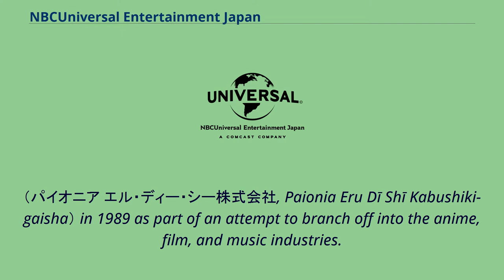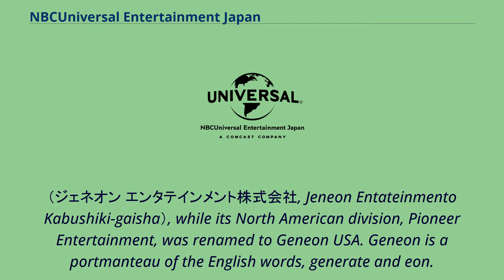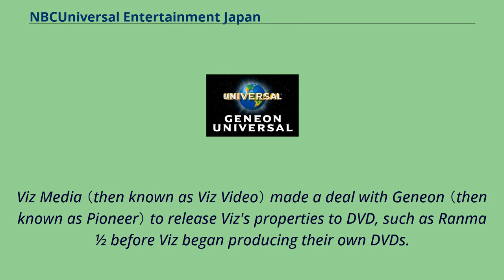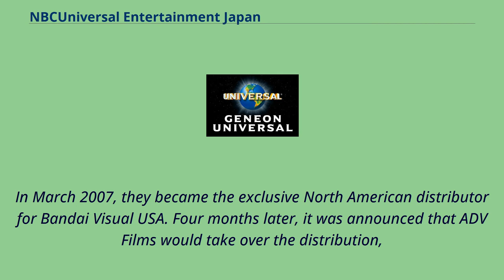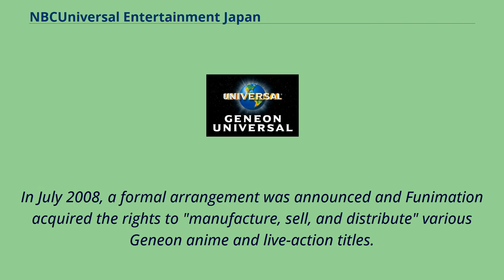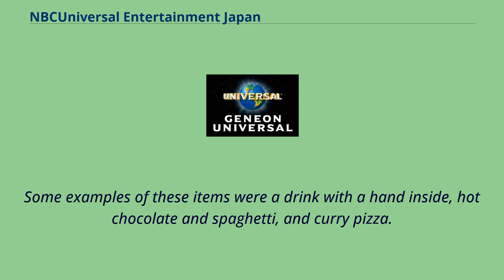NBCUniversal Entertainment Japan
NBCUniversal Entertainment Japan LLC （Japanese: NBCユニバーサル・エンターテイメントジャパン合同会社, Hepburn: Enubīshī Yunibāsaru Entāteimento Japan Gōdō-gaisha） （abbreviated as NBCUEJ） is a Japanese music,
anime, and home entertainment production and distribution enterprise headquartered in Akasaka, Minato, Tokyo.
It is primarily involved in the production and distribution of anime within Japan.
The company was founded in 1981 by Warner-Pioneer as LaserDisc Corporation, a LaserDisc player production company.
In 1989, the company was renamed Pioneer LDC, Inc.
as it branched into the anime, music, and film industries, and later Geneon Entertainment Inc.
（after being acquired by Dentsu in 2003）.
In 2008, Geneon merged with Universal Pictures Japan to form Geneon Universal Entertainment Japan, LLC; in 2013, the company changed its name to the current NBCUniversal Entertainment Japan.
Some of the well-known anime series the company has produced are A Certain Magical Index, The Heroic Legend of Arslan, Danganronpa: The Animation, Golden Kamuy, and Seraph of the End among many others.
Their North American branch （founded as Pioneer Entertainment, later Geneon USA） specialized in translating and distributing anime and related merchandise, such as soundtracks across the region.
After declining fortunes, it was shut down in 2007.
After its shutdown, they licensed their titles out to other anime distributors for distribution, such as Funimation.
At one point, they distributed their titles directly in Australia through Universal Pictures and Sony's home video ...